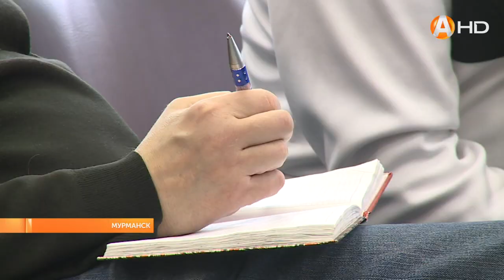Чего нам ждать от нового футбольного сезона в Мурманской области